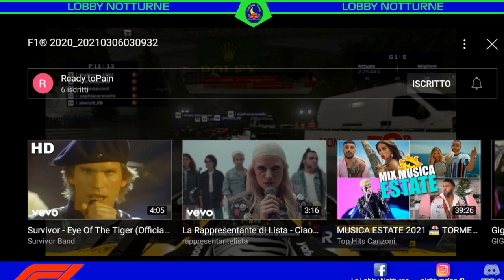Lobby Notturne - Campionato Piloti - Ultima Gara - Gp Russia